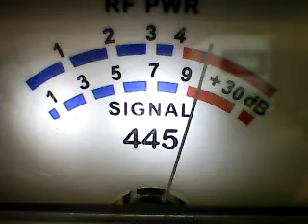CH 28 SAT-727 ME,383 BOSTON,199 NY,242 PA,350 MI,BROWN HORNET,YELLOWJACKET,47 MI,BIG E SMALL,OTHERS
DX NORTH -NORTHEAST ,-11/16/22 9.09 am